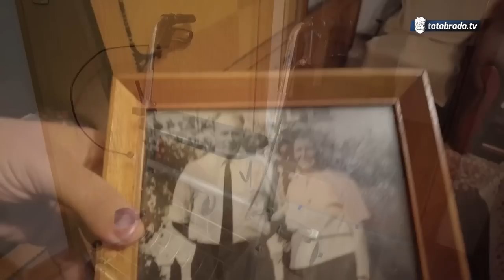REKLI JOJ DA PROSI - Od srama se zatvorila!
Porodicu Mahmić smo već imali priliku upoznati kroz njihovu ljepšu, veseliju porodičnu i životnu priču, ali... kako je to česta pojava kod nas na Balkanu! Svako nosi nešto u duši što ga mori i svakodnevno muči, a takva je situacija i kod mojih domaćina. Današnja priča, svojevrsni nastavak prve, dolazi u malo težem, ozbiljnijem tonu gdje otkrivamo kako nepravda, korumpiranost i povlaštene pozicije mogu  nanijeti nepopravljive štete ljudima kojima zdravlje strada ili onima koji se nađu na pogrešnom mjestu u pogrešno vrijeme.

ĆEHAJE B.B,
Srebrenik 75350